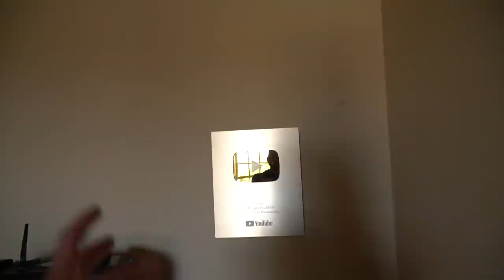Turning MILLION SUBSCRIBER PLAQUE Into A PUTTER!!!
RHOBACK ► https://

Editor for today's video
MB01PZLDCSTE6YUbit.ly/30LmewX